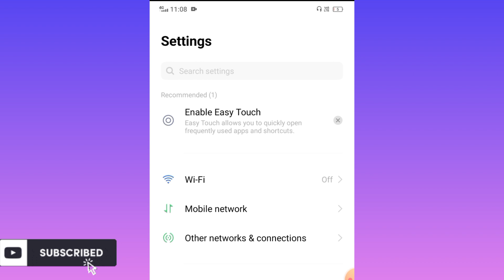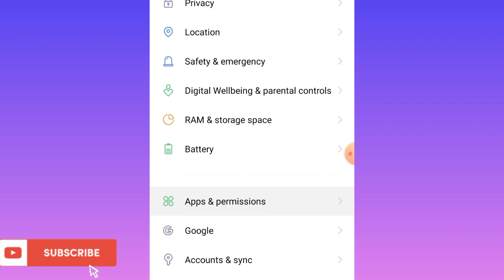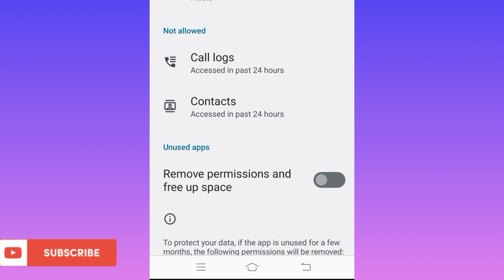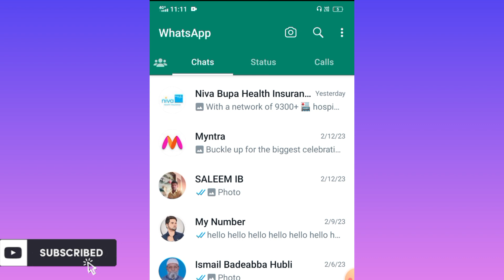whatsapp not showing contact names but only numbers | how to fix whatsapp not showing contact names